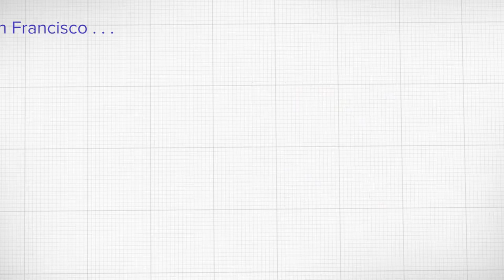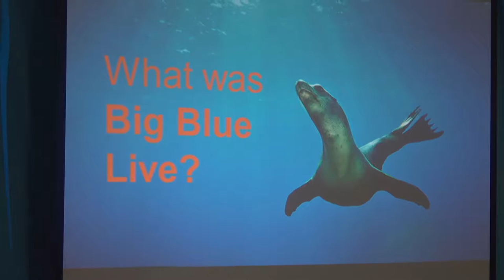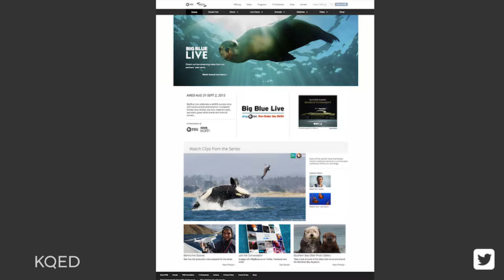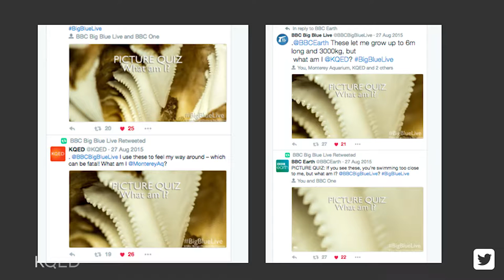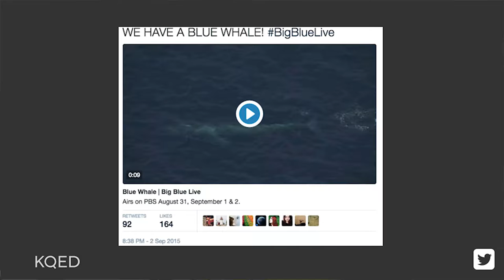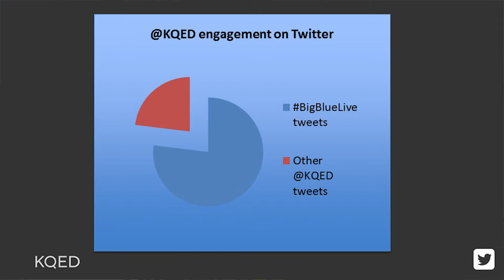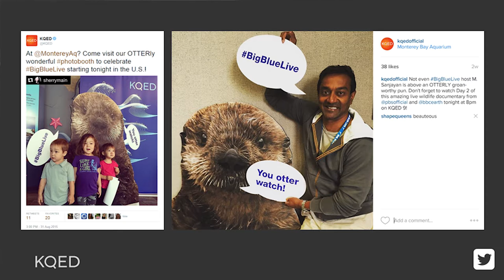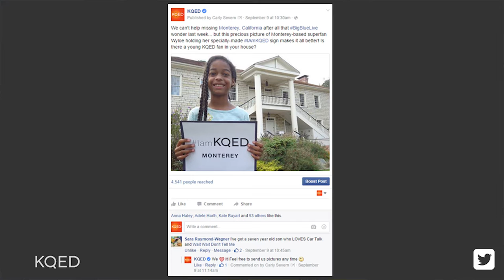Carly Severn - Social Media, Event Television, and Big Blue Live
Carly Severn from KQED speaks about social media during live television broadcast in her role as Social Media Manager at the station at this month's Meetup livestreamed on April 27, 2016. Many thanks to Salesforce Community Cloud for sponsoring the event along with Lithium and Higher Logic. Thank you also to TechSoup.

In the summer of 2015, PBS and the BBC joined forces to present Big Blue Live: a multi-night live TV event filmed at Monterey Bay Aquarium and showing both in the UK and US. The US broadcast placed in the top five TV shows being discussed nationwide on social media for all three nights of its airing. KQED, as the Bay Area’s PBS station, joined forces with PBS and the BBC to leverage social media around this TV event, built buzz and commanded online conversation while driving that very traditional dynamic: TV tune-in.

OCTribe is a free monthly Meetup that is also livestreamed on YouTube for online community managers, enthusiasts and innovators interested in social networking applications, social media and online group collaboration. We discuss tools and strategies to enhance participation in the various online communities we support. Meetups usually happen on the 4th Wednesday of every month at 7pm.